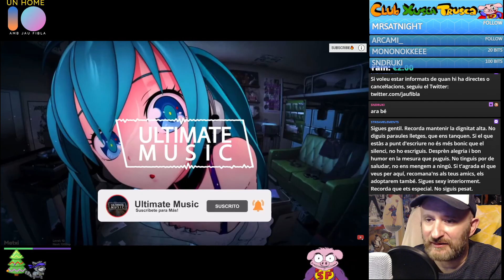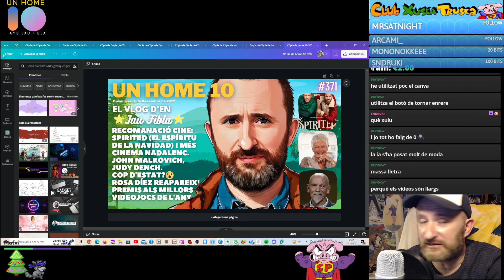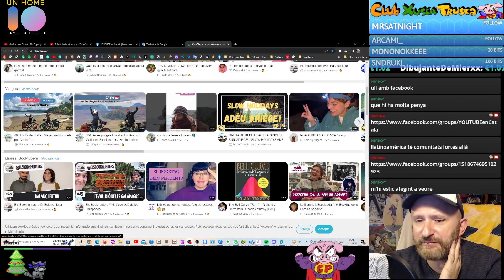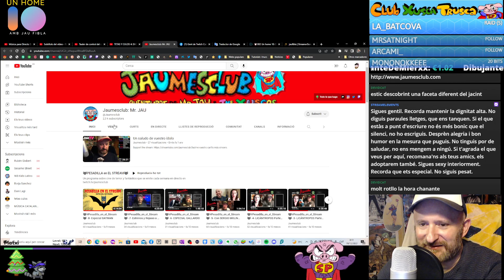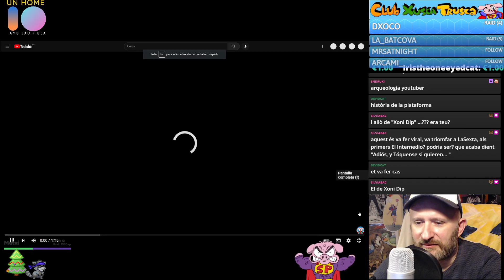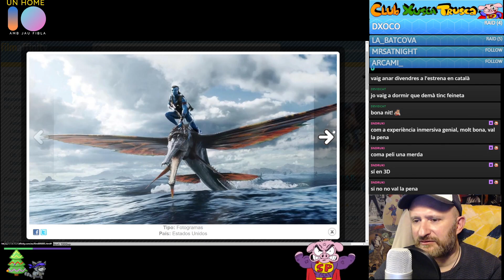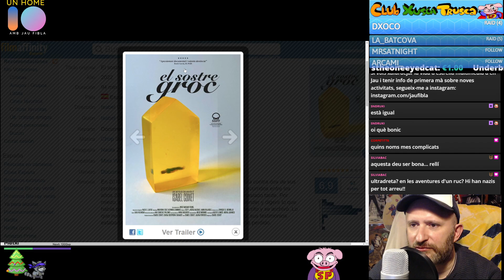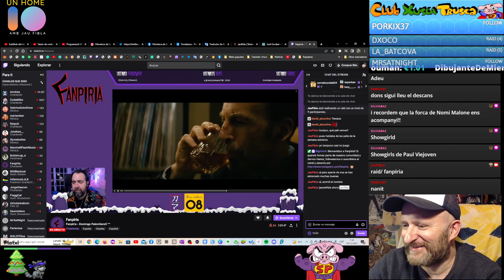⏰Un Home 10 #375 Totes les estrenes de cinema de la setmana!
És Hannukkah! celebració jueva d'aquestes dates!
Repassem l'origen de la meva amistat amb en Jacint Casademont, els videos de tetas y culos!
James Cameron ens envia un missatge!
Les estrenes de cinema de la setmana! Avatar 2! Eo! El pequeño Nicolás!, El sostre groc! Aftersun! Érase una vez!